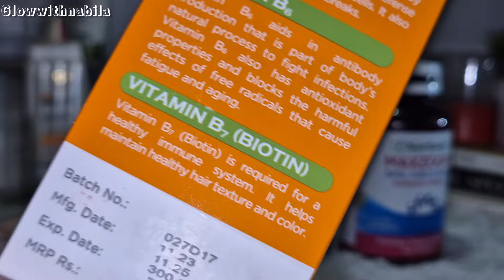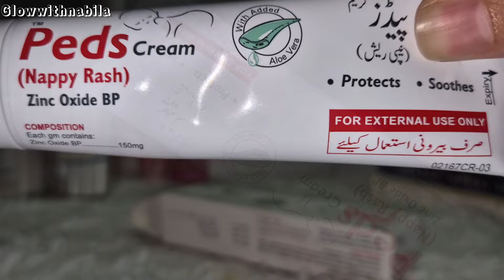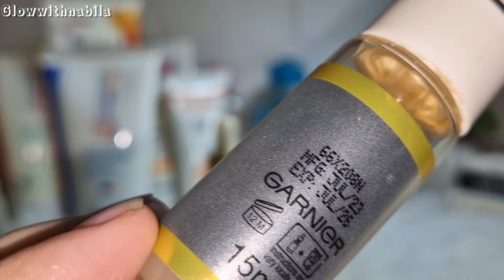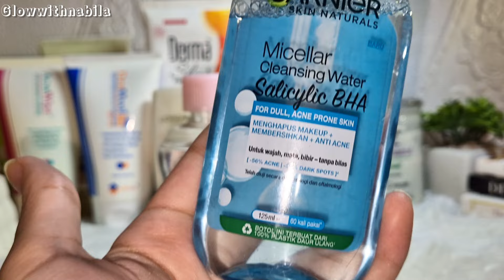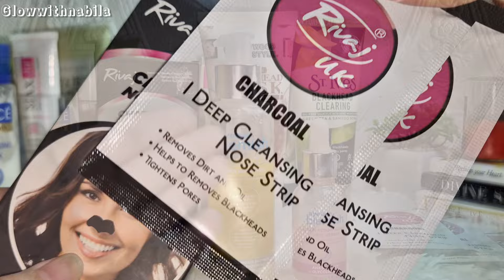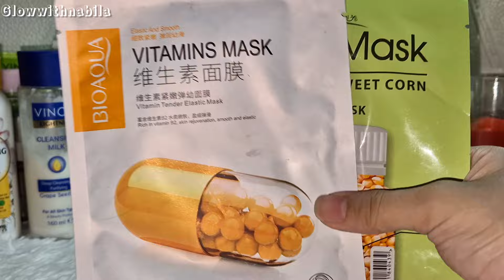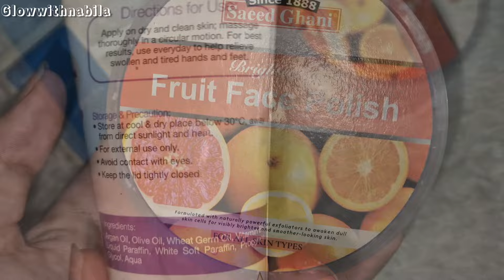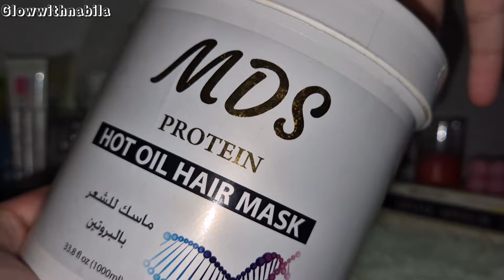Pre bridal skin care at home | haircare,bodycare routine,Glowing face mask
Brides to be skincare
complete skincare for brides to be
Bridal skincare tips
Pre Bridal skincare at home
Pre bridal skincare products
Pre bridal skin care
Pre bridal skin care at home before 1 month
Pre bridal skincare preity prena
Pre bridal skincare at home before 6 months
3 months pre bridal skincare challenge
1 month pre bridal skincare challenge
Bridal self-care at home
Full bridal self care at home
Full bridal tips at home
Important tips for brides to be
Bridal skin care before marriage
Bridal skincare tips
Bridal full body care
Brides to be tips
Brides to be tips for the marriage
Brides to be skincare tips
Bride to be skin and body care
Bride to be skincare tips
Pre bridal skincare
Pre bridal body care at home
Bridal skincare before marriage
Bridal care
Body care routine at home
Body whitening home remedies
Private body part whitening creams
Hand feet whitening creams
Bridal whitening creams
Best facial for bride before marriage
Bride skincare
Bridal skincare tips
Pre Bridal skincare at hom
How To Look Polished Without Wasting Money & Time
Ultimate Guide To Look pretty & Well-Groomed
Fashion tips for girls
Grooming tips for girls
Personal grooming tips for girls
Fashion tips for women
Self grooming for housewife
Skincare for beginners
Morning skincare
Night skin care
Get ready with me for university
Oral hugiene
Selg hygiene
Grwm for party
Grwm for wedding
Styling Tips
Look attractive in a budget
Self grooming
Tips to look attractive without makeup
Seld groomimg tips for women
Easy styling tips
Groom your self
Fashion Tips
Tips and Tricks
Tips and tricks to loom attractive everyday
Easy Grooming Tips for girls
Grooming tips for College, University and office going girls
Grooming tips for house wives
Grwm
how to look expensive on a budget
how to always look polished and put together
how to look elegant,how to look expensive
Look styling &Attractive In Everyday
Skincare for beginners
Morning skincare
Night skin care
Oral hugiene
Selg hygiene
Grwm for party
Grwm for wedding Vlogs
Weekend vlog
pakistani vlogger in dubai
Sistrology
rabiafaisal
siddhu vlogs
Happy punjabi family
family vlogs
pak village family vlogs
Skincare tips
Look presentable in a budget
Look attractive in simple dress
How to design simple dress
Grooming tips
Grooming tips for house wife
Skin care routine for oily skin
Indian skin care routine
Sidra glossy
Self grooming tips
Body care
Hair care
Dress design
Skin care
De tanning mask
Personal hygiene
Deodorant
Roll on
Minimal makeup routine
Beauty tips
Hira Faisal
Kainat Faisal
Merium pervaiz
Shef
Mishti pandey
Indian shadi dress
Indian dress design ideas
Skin care for bride to be
Skin care for bride
Dress ideas for bride
skincare
Skincare routine for beginners
Skincare routine for teenager
Beauty hacks
Affordable Summer skincare routine
Skincare tips every girl must know
Skincare routine for summer
Best summer skincare products
Summer skincare mistakes to avoid
diy skin brightening mask
Natural ways to get glowing skin in summer
10 summer skincare secrets for glowing skin
Affordable summer facial at home for teens
TEENAGERS Summer SELFCARE Routine
Skincare Routine For Teenagers
skin care routine
My Summer Self Care Routine
sun protection tips
clear skin diet
how to take care of your body in summers
Summer tips for teenage
glass skin
Best tan removal product
Simple Tips To Look More Attractive
how to become more attractive
model tips to look attractive
Important grooming tips for women
Self Grooming tips for Every Girl
Body Odour